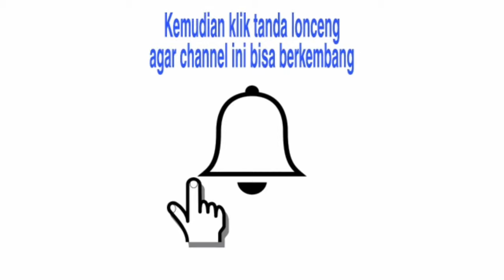Cara mengganti ban cadangan | menurunkan | mendongkrak | membuka ban serep Avanza | Xenia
Berikut ini kami informasikan bagaimana cara mengganti ban cadangan Toyota Avanza | Veloz | Xenia :

- Ketika mengalami ban bocor, pinggirkan kendaraan dan cari tempat yang bidangnya rata

- Tarik rem tangan

- Keluakan dongkrak dan toolkit (kunci roda + gagang dongkrak +.obeng). Majukan hingga mentok ke depan jok penumpang sebelah kiri pada baris pertama kemudian keluarkan dongkrak nya melalui belakang

- Kendurkan baut - baut roda

- Turunkan ban serep. Putar baut ban serep yg berada di dalam bagasi, putar baut nya ke arah kiri atau berlawanan arah dengan putaran jarum jam

- Setelah ban serep diturunkan, tempatkan posisi nya dibawah mobil. Hal ini berfungsi sebagai pengaman jika tiba - tiba dongkrak terjatuh

- Tempatkan dongkrak di posisi yang benar (baca buku petunjuk) kemudian putar dongkrak ke arah kanan atau sesuai dengan putaran jarum jam

- Lepas kan semua baut - baut yang telah kita kendurkan tadi dan langsung copot saja ban yang bocor

- Ketika ban yang bocor sudah kita lepaskan, maka langsung saja tempatkan dibagian bawah mobil dan segera pasang ban serep yang sudah kita turunkan tadi

- Pasang baut - baut pada ban

- Turunkan dongkrak dengan cara memutar ke arah kiri atau berlawanan arah dengan putaran jarum jam

- Pastikan lagi semua baut - baut pada ban sudah terkunci dengan sempurna

- Naikkan ban yang bocor ke posisi ban serep, naikkan sedikit lalu masukkan ke pengkait ban nya kemudian kunci baut nya dengan cara memutar ke kanan,  putar secara perlahan hingga ban benar - benar terkunci dengan kuat

- Rapikan toolkit dan kunci roda dan kembalikan ke posisi semula

Informasi Toyota Medan